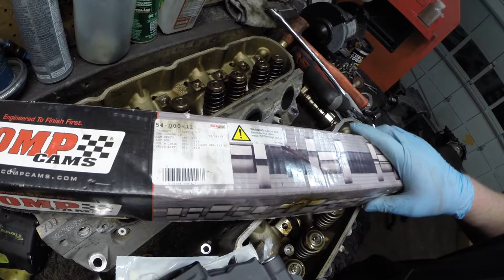Epic Saab 9-7X Build, IN A GARAGE! Some Assembly Required! PT3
Welcome!! today we are continuing on my Wife's 2009 Saab 9-7X 5.3 SUV. Today we get the engine broken down, cleaned and reassembled! This thing is gorgeous, but it didn't come without problems. This car lived it's low mileage life in the state of Ohio and has seen it's fair share of salt and brine. I've already replaced and upgraded the suspension, Spohn drag links, DJM components, shocks, struts, springs, power sport brakes with ceramic pads, and a one-off set of 18x9" AT Italia wheels wrapped in 255/55R18 Goodyear Assurance tires. Now we are starting to get to the brass tacks, it's finally time to get rid of the AWD system and the dod system, what better way to do that than to upgrade everything?

Rev Hard Garage Club!

Rev Hard Garage Page!

"Those who mind don't matter, and those who matter don't mind!"